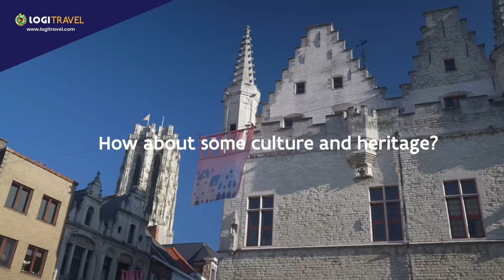Flandes. Ciudades pequeñas, grandes experiencias 2022